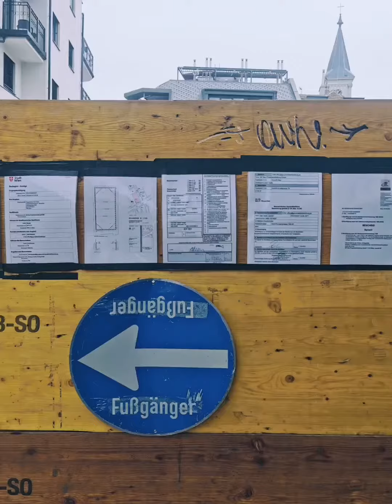Baustelle Giersterbräu Bilder 1